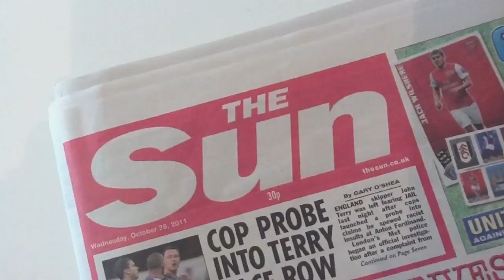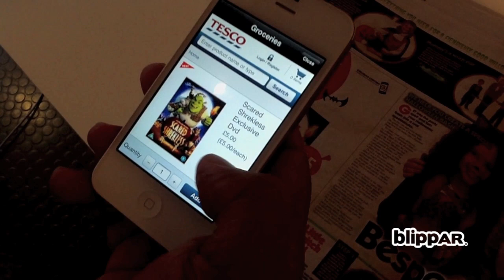Tesco gets Spooky on Halloween with Blippar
Tesco launches Halloween scary deals campaign with Blippar using Augmented Reality to promote purchase of Shrek DVD, Halloween treats and costumes through various press ads.

It's first of its kind multichannel Augmented Reality campaign and has been done with SUN and Metro newspaper press ads.